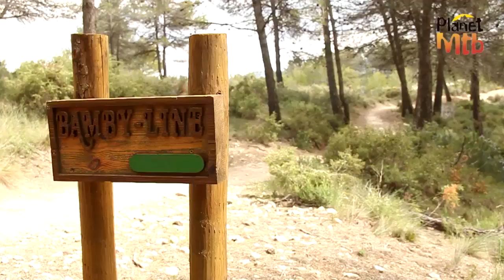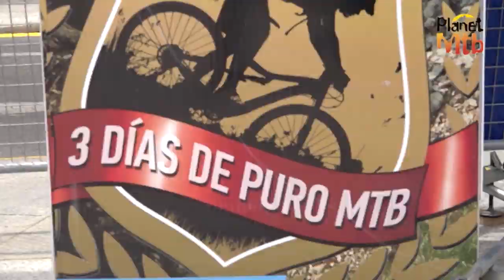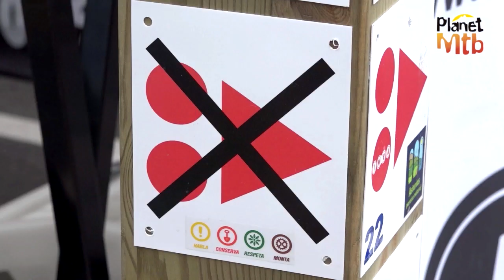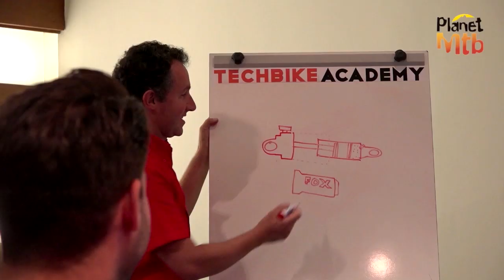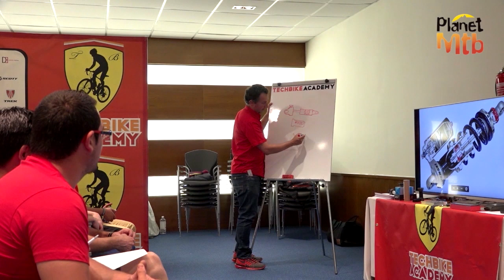LA FENASOSA BIKE PARK: Planet Mtb para GarageTv nº6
Año 2015: En el programa número 6 nos desplazamos a conocer La Fenasosa Bike Park, un lugar sin duda más que recomendable no sólo por su acción y paisaje. Dos reportajes magazine, uno de la feria Test The Best y otra de la escuela Tech Bike Academy, y como final, una prueba de una bici rígida con concepto Enduro, con horquilla de 150mm: Nukeproof Scout.